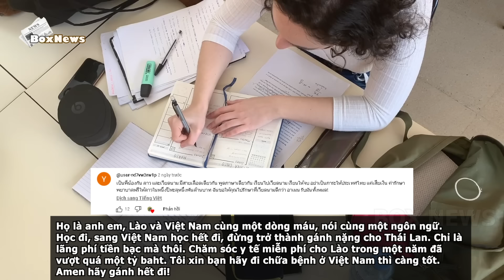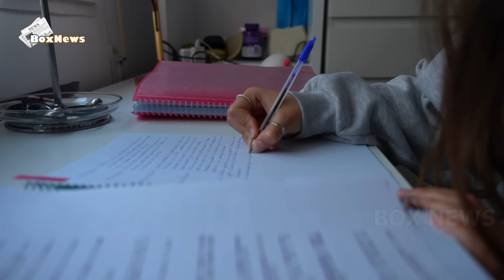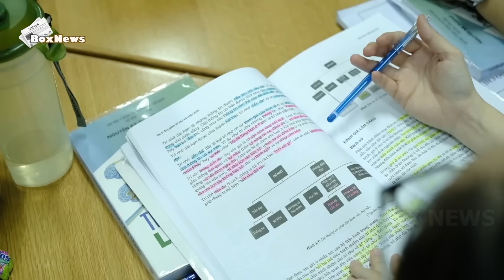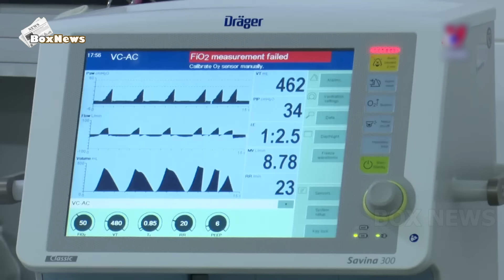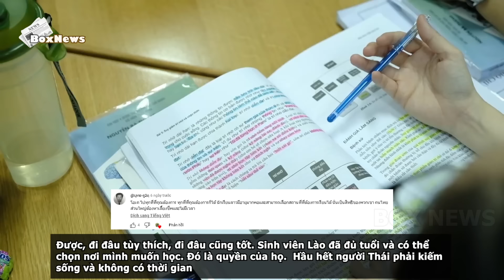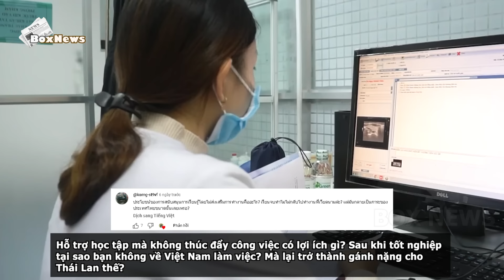Dân Mạng Thái Lan Bốc Hoả 🔥 Khi Biết Lý Do Người Lào Lại Thích Du Học Tại Việt Nam Hơn Là Thái Lan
Chào mừng các bạn đến với kênh Box News!
► BOX NEWS Không sở hữu tất cả tư liệu trong video này. Một số tư liệu trong video thuộc về các chủ sở hữu đáng kính.
 ► Hãy góp ý, đề xuất ý tưởng để kênh có thể tạo ra nhiều sản phẩm chất lượng hơn nữa.

© Copyright by Box News (Do Not Reup)